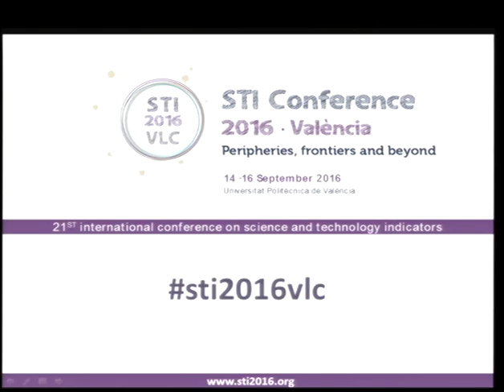STI Conference 2016 - Valencia - 4nd Plenary Session (3)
STI Conference 2016 - Valencia, 4nd plenary session. Keynote Lecture: “The deep structure of STI indicators: Contextual knowledge and scientometrics”

Prof. Johann Mouton – Stellenbosch University, South Africa

Chair: Philippe Laredo (Philippe Larédo (Université Paris-Est, Ecole des Ponts, IFRIS, Institut Francilien, Recherche, Innovation et Société. France).